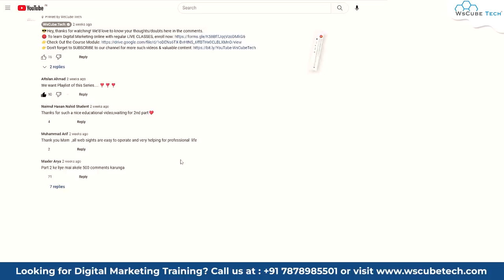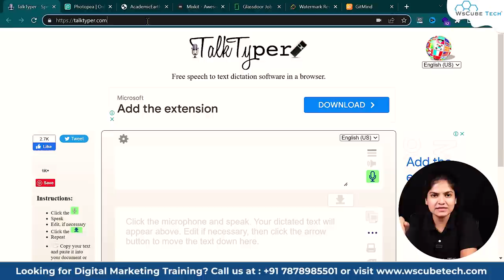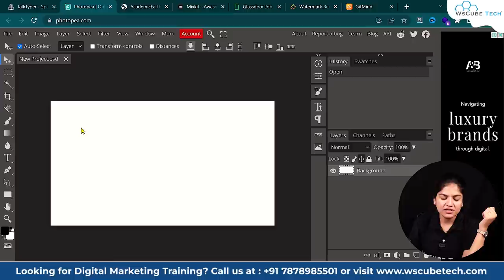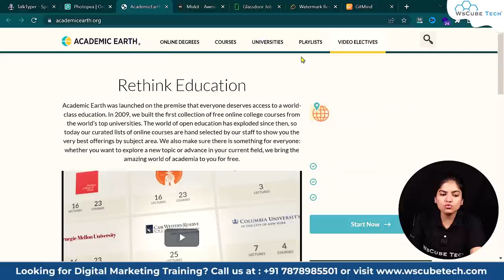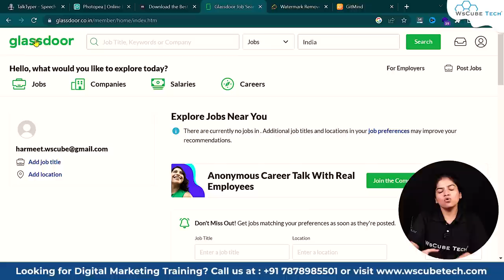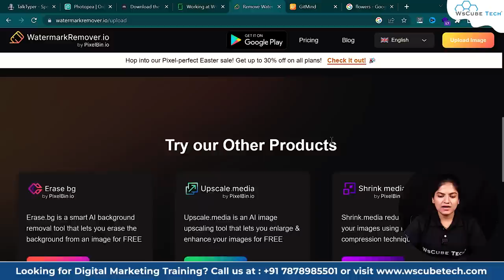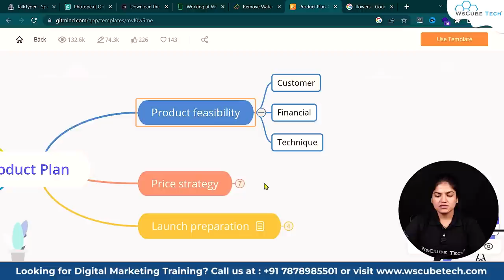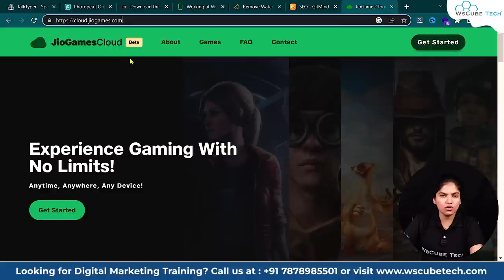7 Most Useful Websites on the Internet 🔥 | Time Saving AI Cool Websites for Daily Life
Are you tired of scrolling endlessly through the internet trying to find useful websites that can make your life easier? Look no further! In this video, we've compiled a list of 7 of the most useful websites on the internet that will save you time and improve your daily life.

From AI-powered tools to websites that offer free resources and services, these websites will help you streamline your workflow, stay organized, and even learn new skills. Whether you're a student, a professional, or just someone who wants to make the most out of their time online, these websites are sure to impress.